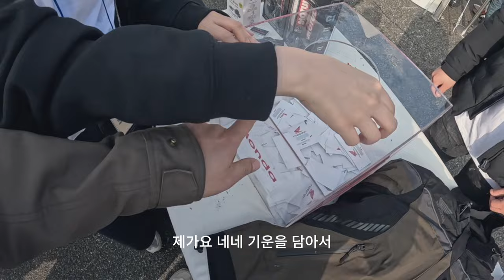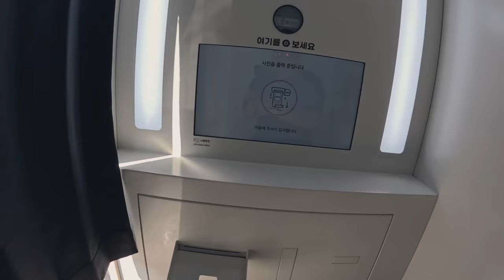1등 경품이 바이크 !!!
혼다데이에 참석한
1등은 비록 되지 않았지만 참석하는데 의의를 두고
먹거리 실컷먹고 돌아옴